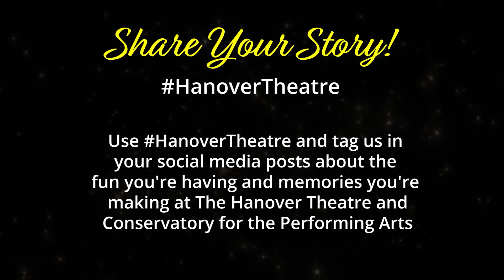Share Your Story #8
“I’ve lived in Worcester since 1965. I’ve really enjoyed living here and seeing the renaissance that’s going on now, and the theatre has been such an important component of that. So, as a resident of this city, I’m really pleased and proud to see what’s happening and to be a part of it.”

Celebrate 10 years of Broadway, music and more with The Hanover Theatre.